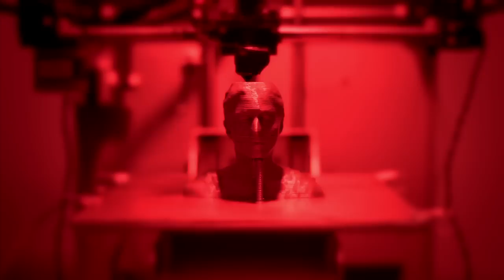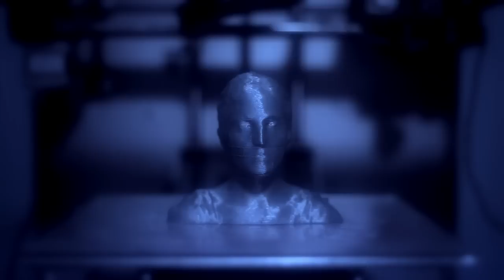MATILDE DAVOLI "Summer Ending" official video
Matilde Davoli "Summer Ending"
from the album "I'm Calling You From My Dreams" released on 1/06/2015 by Loyal To Your Dreams

A production Mork Video
Director: Pierfrancesco Marinelli
Editor: Francesca Mele